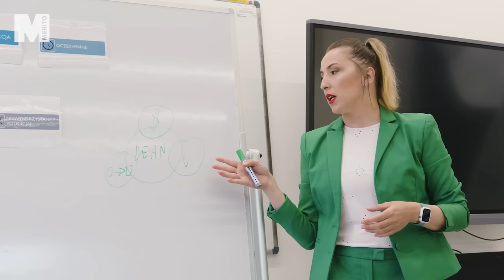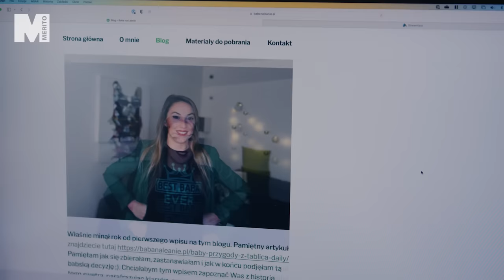Między Nami... absolwentami | Magdalena Długońska | Uczelnie WSB Merito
🎙 Między nami... absolwentami. Studiowanie może spodobać się tak bardzo, że trudno się z nim rozstać. Co wtedy zrobić? Zostać wykładowcą!

Poznaj Magdę, naszą absolwentkę psychologii w biznesie oraz zarządzania. Jej historia rozpoczęła się na uczelni i trwa na niej do teraz. Impulsem do działania była chęć poznawania ludzi. To właśnie oni odgrywają główną rolę w życiu naszej bohaterki. Dziś dzieli się swoją wiedzą nie tylko ze studentami, ale również działając jako @BabanaLEANie. 👩‍💻

Obejrzyj całą historię z cyklu MiędzyNami i daj znać, jaka jest Twoja!
🎯 Między Nami to cykl wideo, dzięki którym możesz lepiej poznać społeczność Uczelni WSB Merito. Studenci, wykładowcy i absolwenci uczelni podzielą się z Tobą swoimi doświadczeniami, opowiedzą o pasjach i zdradzą co ich inspiruje i jaki mają przepis na studia.